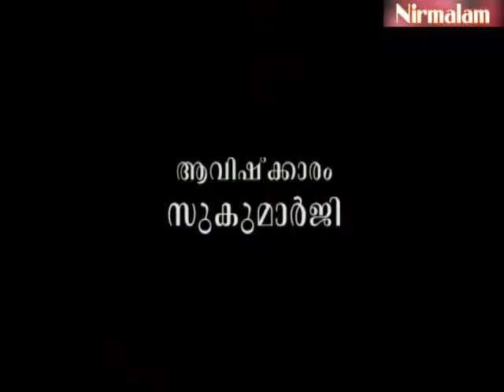Gruha Vaidyam -49 / Guru Nirmalanandagiri Maharaj